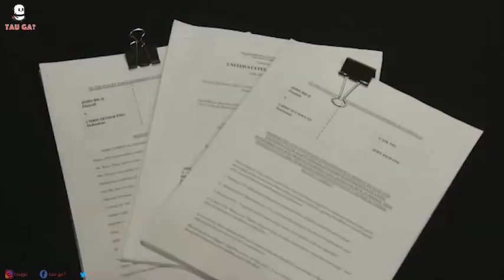9 Pernikahan Terunik Sepanjang Sejarah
Bisa aktfikan subtitle ya gaes
PERNIKAHAN UNIK LUCU, bagaimana menurutmu?